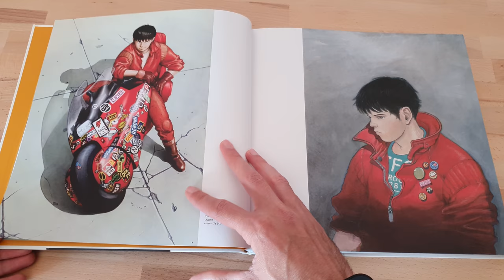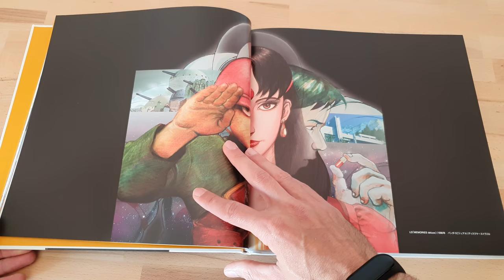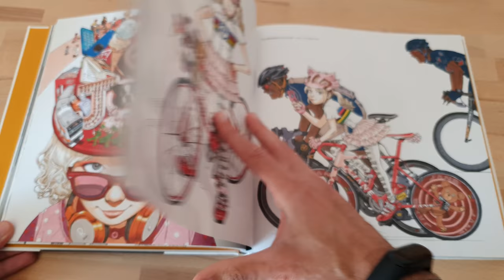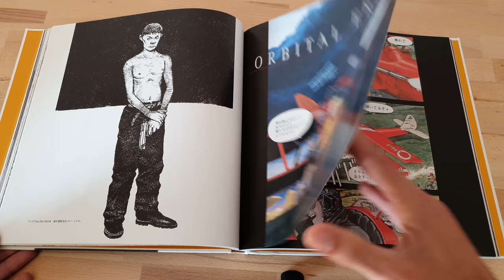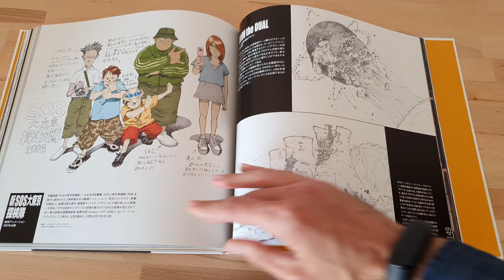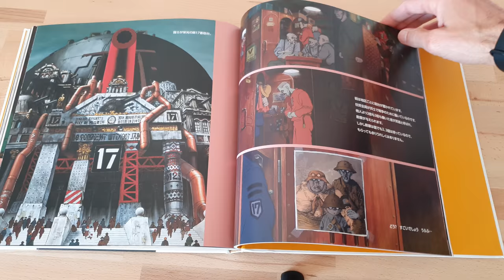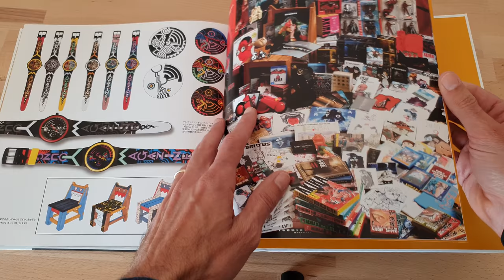KABA 2 • Otomo Katsuhiro Artwork 1990-2011 Illustration Collection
KABA 2
Katsuhiro Otomo
Artwork
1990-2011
Illustration Collection.
Published in Japan in 2012
204 pages - 28cm

VIDEO 4K UHD HDR10+